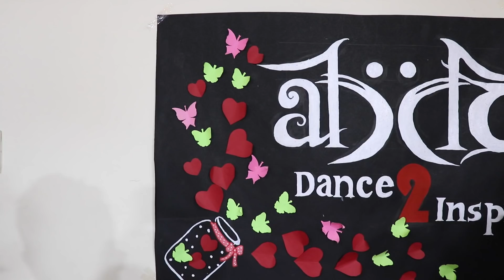BIBA Dance Choreography | Marshmello x Pritam | Shah Rukh Khan & Shirley Setia